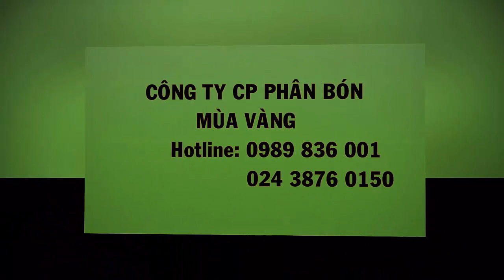Thực tế 6ha Lúa bón phân CNSH hiệu Con Lười tại xã Hưng Hà, huyện Tân Hưng, tỉnh Long An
🌾🌾🌾 Bông Lúa dài, trĩu hạt, chắc mẩy tới cậy, màu vàng sáng.